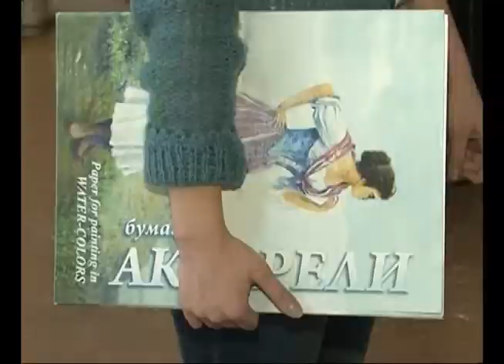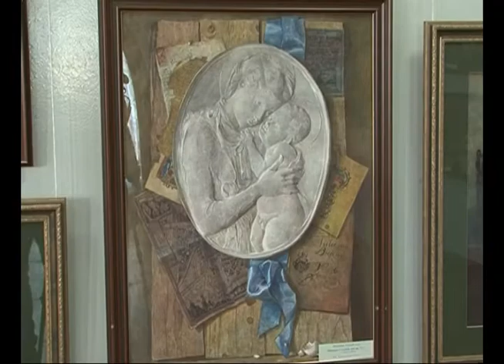В Самару привезли обманки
В Самару привезли обманки. Ничего криминального. Так художники называют работы, выполненные в редком сегодня жанре. Зародился он в древней Помпеи.